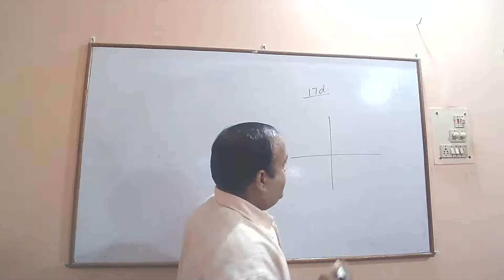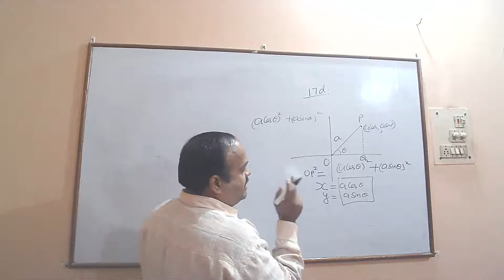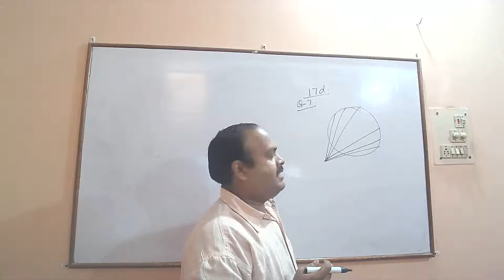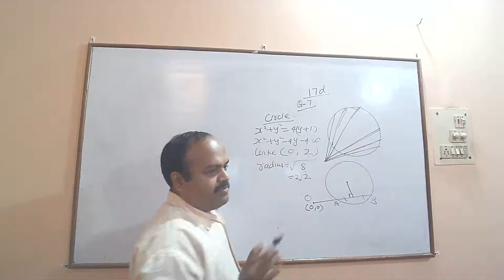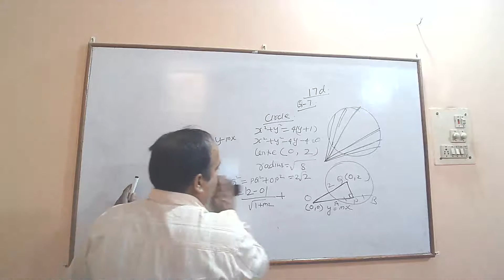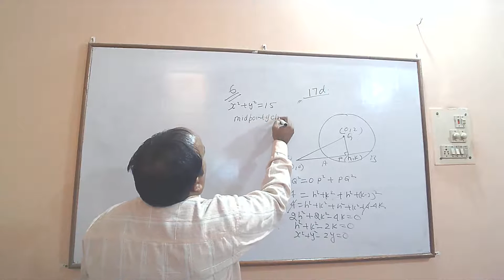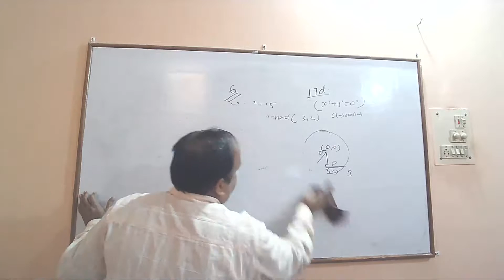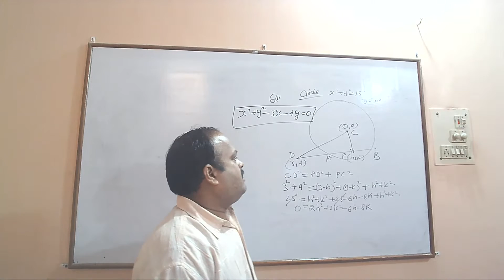Copy of class 11 isc circle exercise 17 d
solutions of questions for icse/isc students with council's marking schemes!